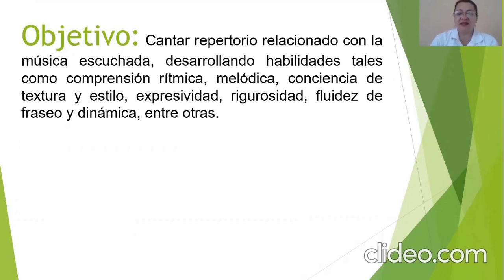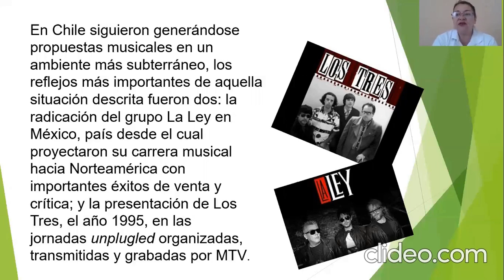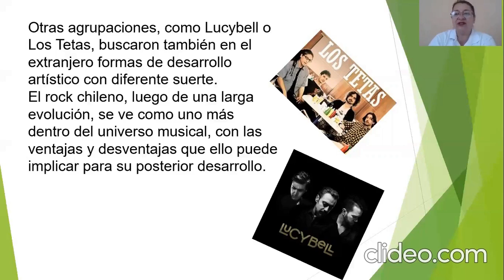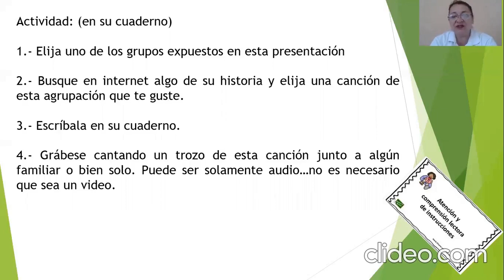Musica 8º Basico